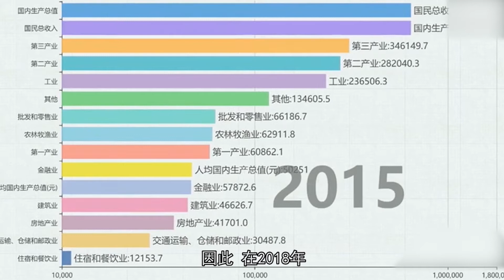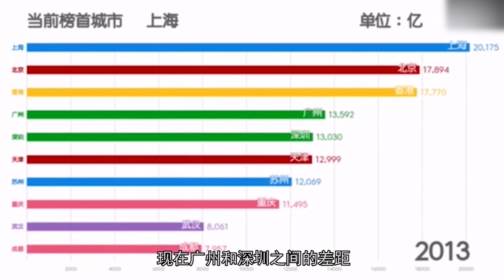2019年中国城市排名最终出炉，谁站C位？固定班底即将改变？